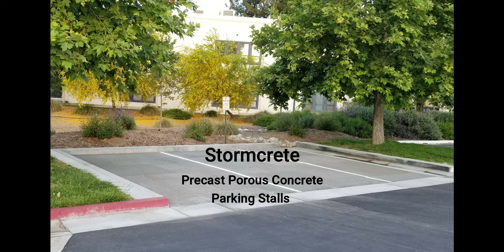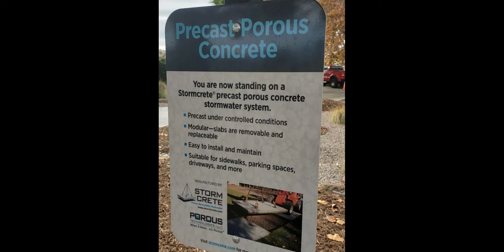Stormcrete® Parking Lot Installation Demo in Southern CA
In 2019, Stormcrete® Precast Porous Concrete panels were installed in a parking lot setting at the CASC Engineering LID/GI Demonstration site in Southern CA.   Approx. 450 sq. ft of Stormcrete® Precast Porous Concrete panels were installed to cover three parking lot spaces located in the central portion of CASC’s parking lot.  By adding the Stormcrete® precast panels, CASC Engineering was able to increase the number of available parking spaces while reducing the overall volume of runoff from the parking lot area.